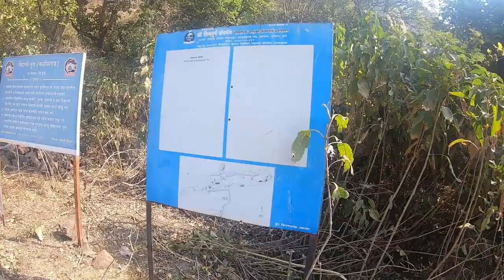Trekking Of Tung Fort । पवन मावळचा रखवालदार । तुंग गडाचा संपूर्ण इतिहास ।🚩🚩🚩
Tung Fort ( Marathi: तुंग किल्ला/कठिणगड ) (or Kathingad; difficult fort in Marathi) is a hill fort in Pune District, India. It is about 12 km from Malavli railway station and can also be approached from Lonavala. Tung Fort has an elevation of 1075 m above sea level. Since Pawna was built, it is now surrounded by water on three sides.

 Location:

It is about 12 km from Malavli railway station and can also be approached from Lonavala. Tung Fort has an elevation of 1075 m above sea level.[2] Since Pawna was built, it is now surrounded by water on three sides. One can ferry across in a boat from Pawna dam to its base village, Tungi.

Tung fort is also named Kathingad fort. The word "Kathin" in Marathi means difficult. While climbing, one can experience the difficult challenge of reaching this fort. The fort is conical and has steep climbs with a very narrow route on the edge of the mountain throughout. From Pawana dam, reaching this fort requires a 400-metre climb.

From Lonavala, one can reach the base village Tungwadi around 20 km via Bushy Dam-INS Shivaji-Peth Shahapur-Tungwadi. From Tungwadi village, reaching this fort requires about a 300-metre climb.

 History:

Tung Fort was built before 1600 CE. It was built by the Adil Shahi dynasty but was captured by Shivaji.[3] It is a small fort, and able to hold not more than 200 troops at a time. As such, it would not have been able to defend itself on its own for a long time. Its shape and structure suggest that its main function was as a watchtower overlooking Maval region of the Pawana and Mulshi valleys guarding the road to Pune city. The Dhamale family, one of the Deshmukh from the Maval region, was charged with ensuring the security of Tung Fort. During invasion, it served to provide a temporary distraction for invaders. Thus, the major forts of Visapur and Lohagad would have time to prepare themselves to meet the invading army.

 Major features:

Its sharp, conical peak makes Tung Fort a prominent landmark, even from a distance. It has an oval shape, thick walls and numerous bastions. A steep climb on grassy slopes leads to the ruins of a temple at the summit. A rocky staircase leads several feet down to a water reservoir. From the top of the fort, the Lohagad, Visapur, Tikona and Korigad forts are clearly visible.